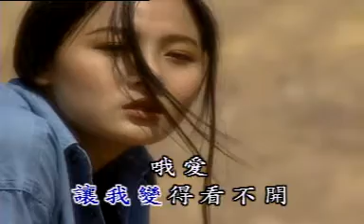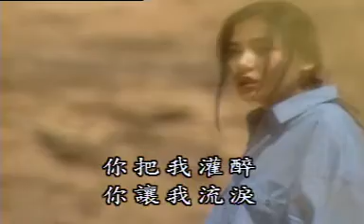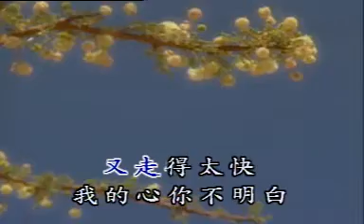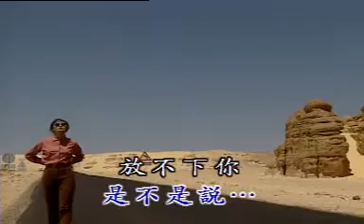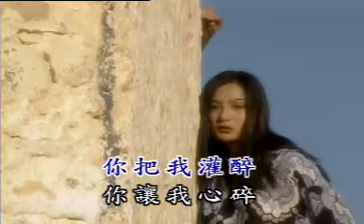妳把我灌醉 (華勝)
Chapter #07 From 華勝金曲精選 VOL 7 VCD